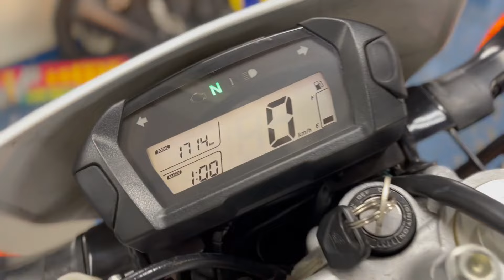ホンダ HONDA ＣＲＦ２５０Ｌ エンジン音 2015年モデル！アルミリアキャリア付き